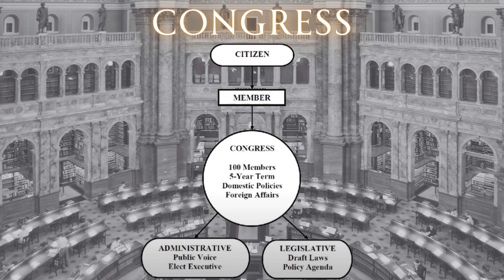2024 September - New Governance